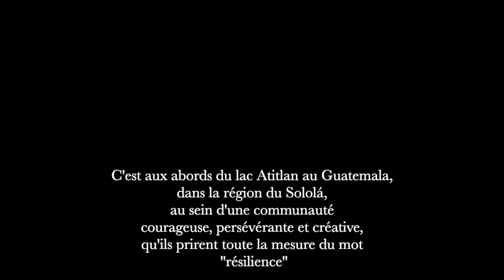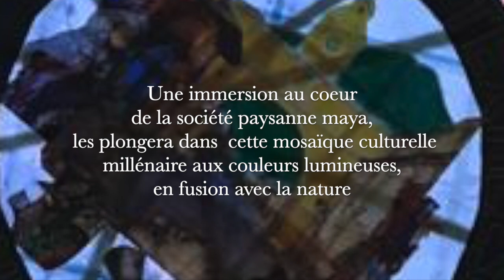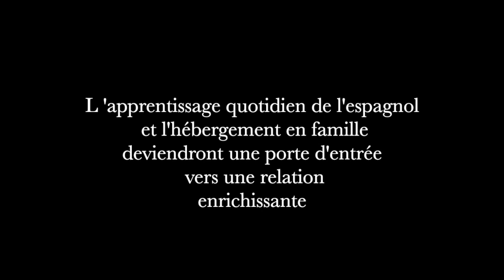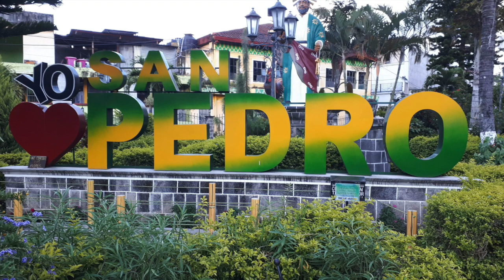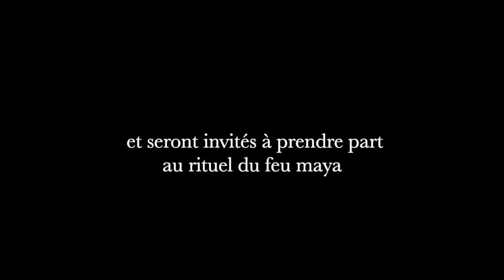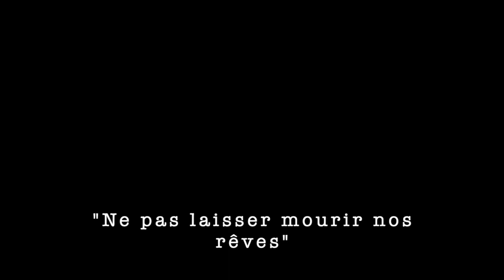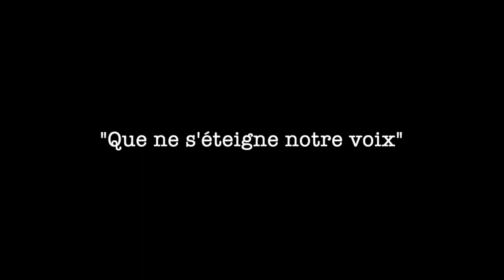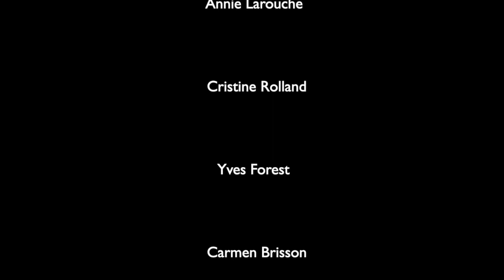Stage SLAM au Guatemala 2023 HD 720p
Aperçu du stage au Guatemala de trois stagiaires de l'organisme SLAM (Solidarité Laurentides AMérique central).  Un partage culturel et humain où se mesure la résilience de ce peuple qui reste debout.